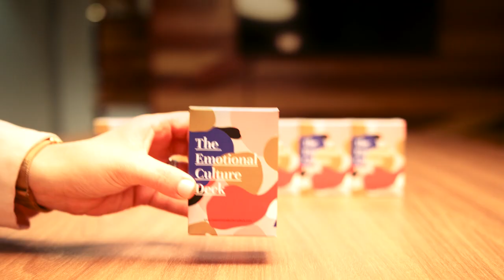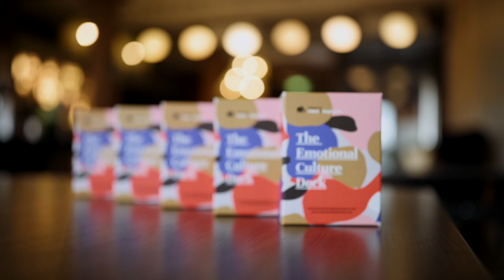Elephant Rider Insights Episode 1: Suzanna Rangi – Talent & Leadership Consultants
We sat down with Suzanna Rangi, from TLC to learn more about her as a leader and her experiences using The Emotional Culture Deck to humanise the workplaces she serves.

Suzanna first completed The ECD Masterclass in 2019, and a year later she signed up for the Pro Elephant Rider Programme to become an ECD Certified Facilitator. She's facilitated over 20 plus ECD workshops and got such a diverse range of experiences to share with us.